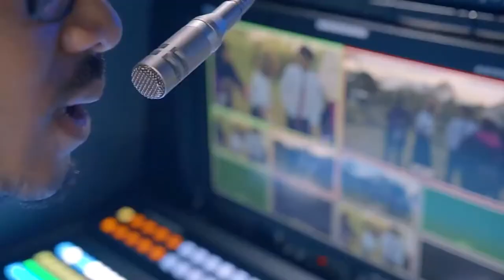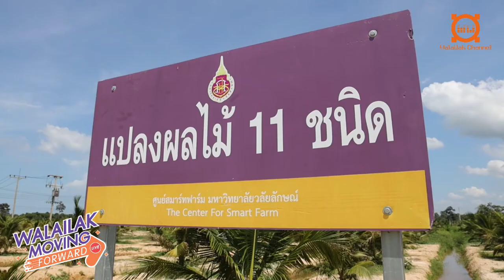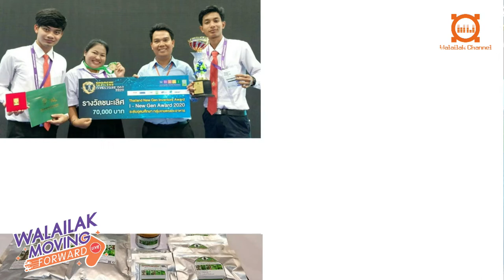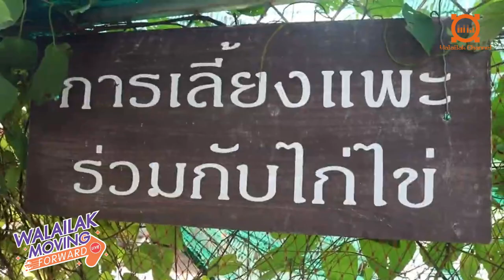WALAILAK MOVING FORWARD (LIVE) - สำนักวิชาเทคโนโลยีการเกษตรและอุตสาหกรรมอาหาร ม.วลัยลักษณ์